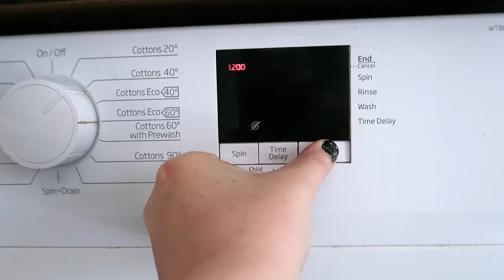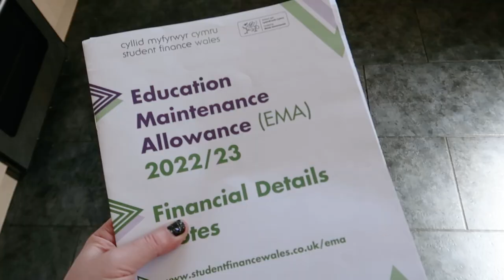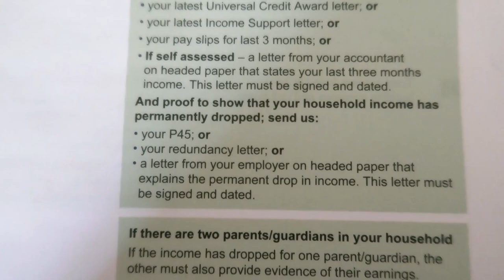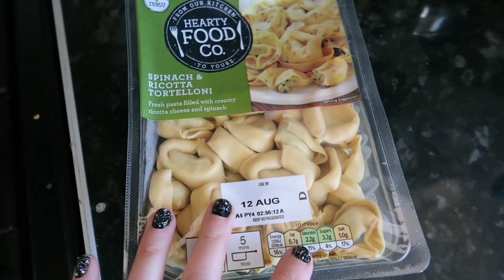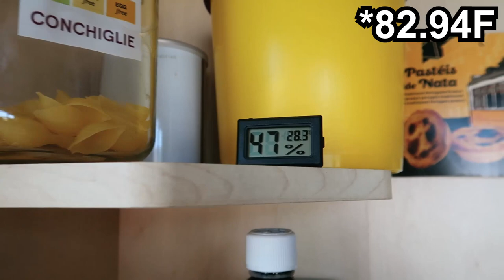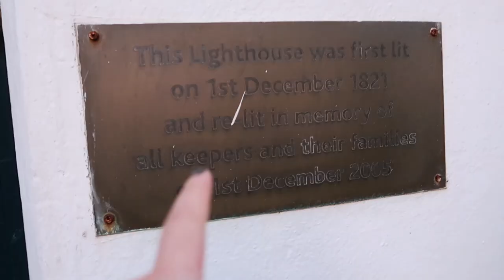What an AMAZING PLACE! DAILY VLOGS UK | South Wales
What an amazing place we end up in for tonight's gig - it's an old lighthouse built in the early 1800's! One of the best things about being a working musician is getting to experience weird and wonderful places. :) I am told that this was one of the Dr WHo filming locations with Matt Smith.

It's still the heatwave here, in Wales UK and I'm continuing on my mission to wash just about every bit of fabric in my house while the excellent laundry drying weather continues! 😂

My bedroom desk
My Bedroom/office chair
My hexagonal felt pinboard in bedroom
The mat that goes under my bedroom chair
Countertop compost caddy
50L recycling bin in kitchen